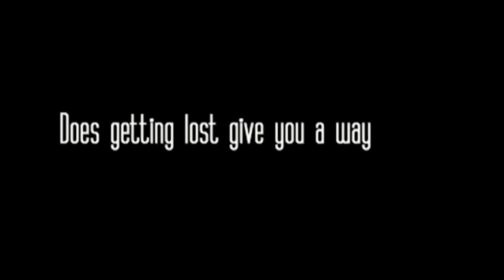The Love Affair Uncut Trailer | Richard Gomez, Dawn Zulueta, Bea Alonzo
Watch the EXCLUSIVE and UNCUT version of "The Love Affair" trailer starring Richard Gomez, Dawn Zulueta, and Bea Alonzo.